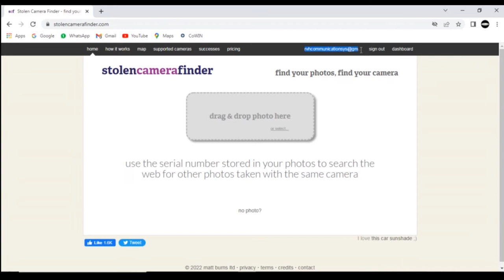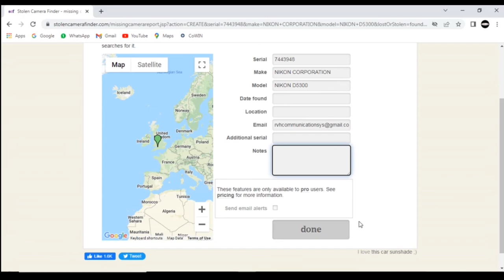HOW TO DETECT STOLEN DSLR PHOTO CAMERA (தொலைந்த கேமராவை கண்டுபிடிப்பது)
A camera is an optical instrument that captures a visual image. At a basic level, cameras consist of sealed boxes (the camera body), with a small hole (the aperture) that allows light through to capture an image on a light-sensitive surface (usually photographic film or a digital sensor). Cameras have various mechanisms to control how the light falls onto the light-sensitive surface. Lenses focus the light entering the camera. The aperture can be narrowed or widened. A shutter mechanism determines the amount of time the photosensitive surface is exposed to light.

The still image camera is the main instrument in the art of photography. Captured images may be reproduced later as part of the process of photography, digital imaging, or photographic printing. Similar artistic fields in the moving-image camera domain are film, videography, and cinematography.

The word camera comes from camera obscura, the Latin name of the original device for projecting an image onto a flat surface (literally translated to "dark chamber). The modern photographic camera evolved from the camera obscura. The first permanent photograph was made in 1825 by Joseph Nicéphore Niépce